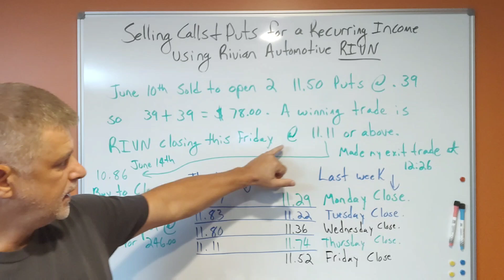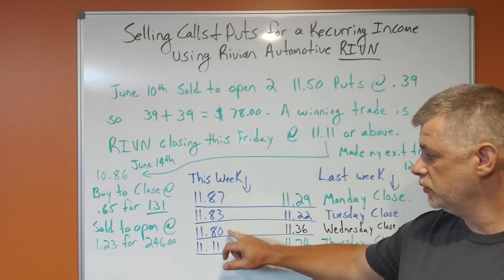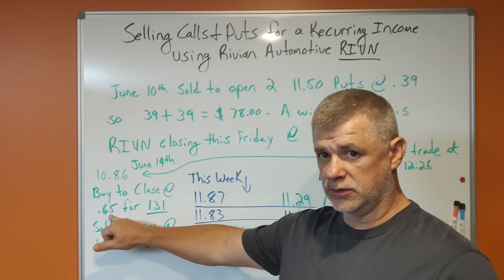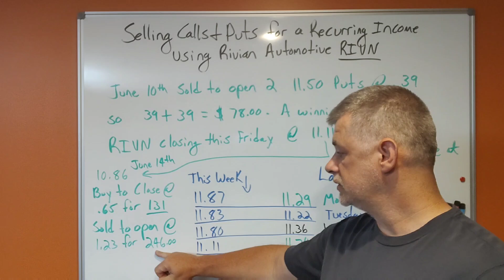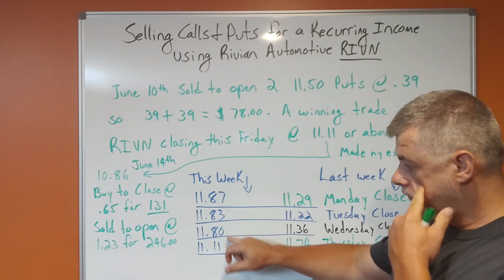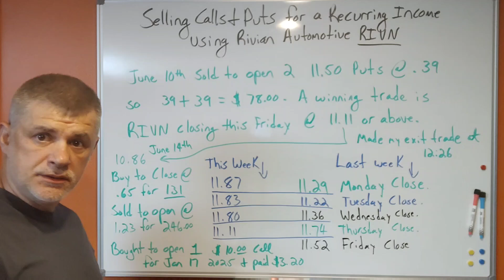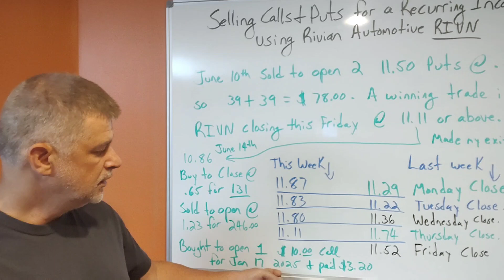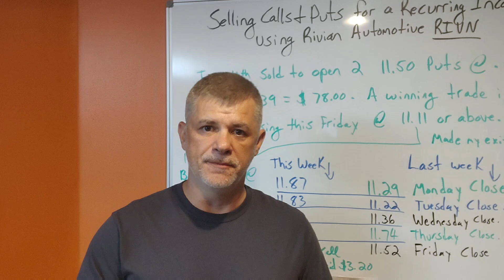Wild Week. How did I handle it? #6 Rivian (My Trades)